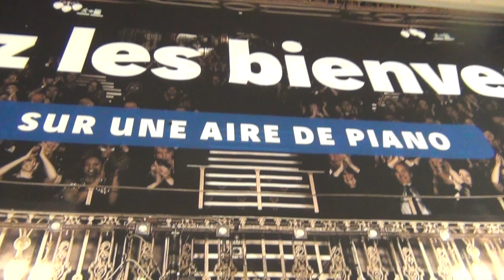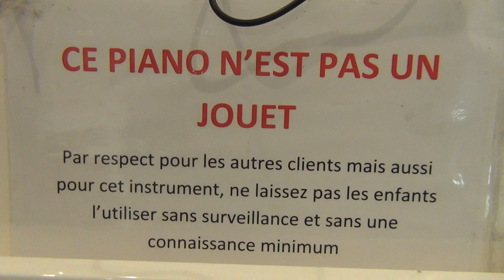On a Musical Road Trip with Kylean Hross playing his Compositions on the Piano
FATHER AND SON WENT HITCHHIKING FOR 3 WEEKS TOGETHER ALL THE WAY THROUGH FRANCE TO SPAIN
In spite of the Endless Incessant SwiSS Nazi Terror on me and my family, our efforts are at the Service of Humanity; and until the SwiSS Nazis will break us down completely, we will continue to offer you the best we can: &